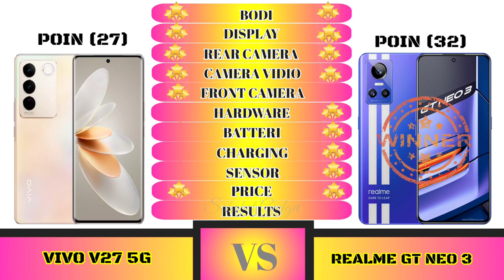Vivo V27 5G Vs Realme GT Neo 3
Full Comparison Vivo V27 5G VS Realme GT Neo 3

Halo Sahabat gadget welcome to comparison Samsung Galaxy A54 VS Realme GT Neo 3

Sahabat Gadget